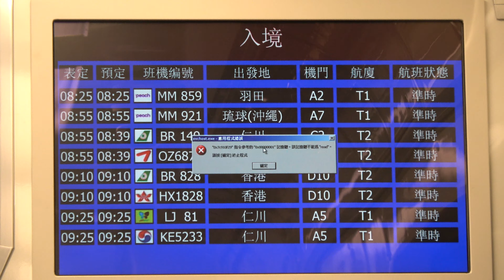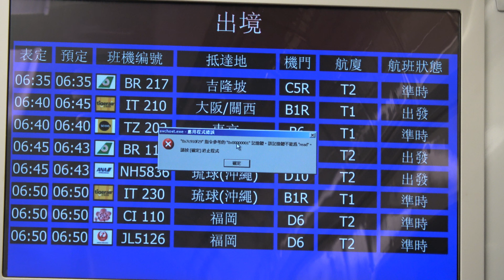桃園機場捷運直達車 車內飛航班機顯示系統 當機 Taoyuan Metro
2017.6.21 桃園機場捷運直達車 車內飛航班機顯示系統 當機  Taoyuan Metro